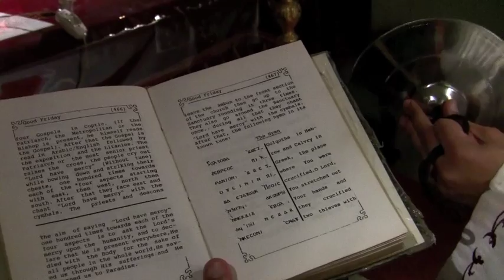Golgotha - Logos music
The Gospel writers call the place where Jesus was crucified Golgotha—an Aramaic word meaning "the skull." Calvary is the Latin form of the word.

This hymn is chanted every year during Good Friday of the Holy Pascha Week in Orthodox churches around the world to bring listeners to live in the moment of the crucifixion of Christ.